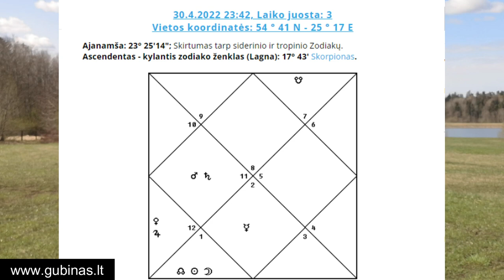SAULĖS UŽTEMIMAS. Laukia pokyčiai.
Egidijus Gubinas –kvalifikuotas astrologas, asmenybės augimo treneris, lektorius, filosofas.
„VEDŲ ASTROLOGIJOS PAGRINDAI. Vadovėlis pradedantiesiems kaip sudaryti ir interpretuoti vedų horoskopą“
Jeigu Jus mano video, paskaitos arba straipsniai įkvėpia ir Jums pagelbėja, jeigu už tai jaučiate dėkingumą ir norite prisidėti prie mano veiklo